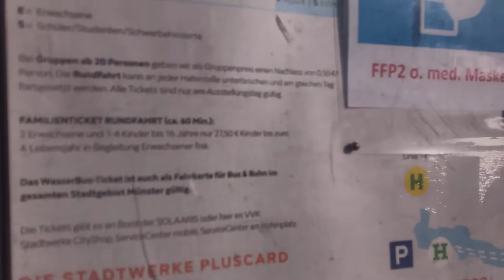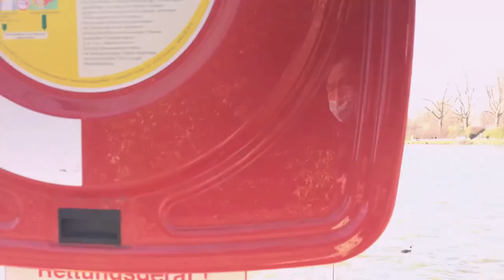4K Germany Münster Walking Aasee